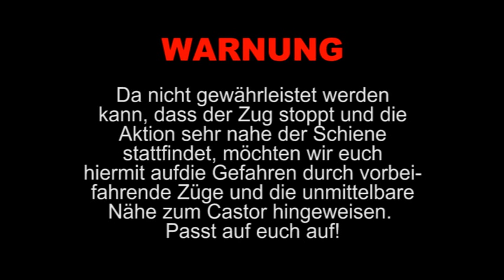Castor 2011 - Schienencheck - Mobiclip 2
Am 16./17. Februar 2011 wird wieder ein Castor durch ganz Deutschland ins Zwischenlager bei Lubmin rollen. Das Medienkollektiv Manfred und einige Rostocker Aktivisten_innen haben ein kurzes Video zu einer mgl. Aktion, dem Schienencheck, gemacht. Mehr Infos zum Castor und zu Aktionen bekommt ihr auf

Weitere Videos und Beiträge gibts auf